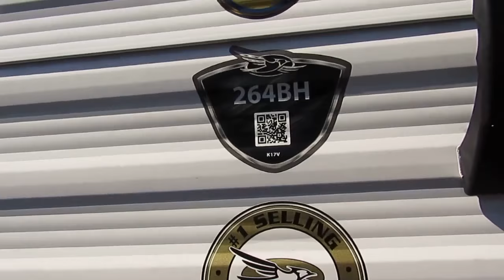2019 Jayco Jay Flight SLX 264BH- New Travel Trailer For Sale-Fridley, MN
Stock 10545

For more information on this model or any of our inventory,